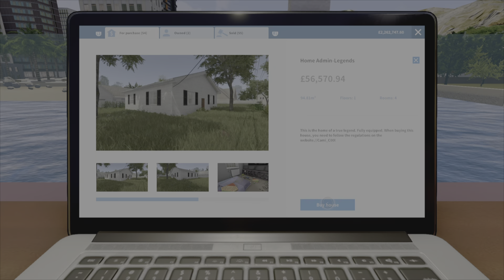HOUSE FLIPPER - Client: Jimmy Traitor - Trophy: Mystery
House Flipper, a guide showing how to get the trophy 'Mystery' which is to sell a house to Jimmy Traitor